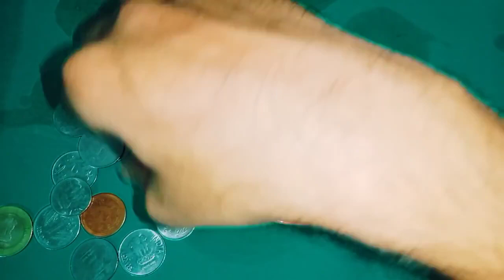బియ్యంతో ఇలా చేస్తే నాలుగు వైపుల నుంచి డబ్బు ధనం సంపద వస్తాయి అదృష్టం కలిసి వస్తుంది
Time:10.00 AM TO 1.00 PM And 3.00 PM TO 6.00 PM
fees: 500 rupees
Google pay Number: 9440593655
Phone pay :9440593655